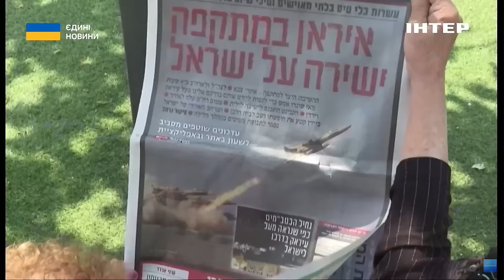🚀 НАЙБІЛЬША повітряна АТАКА на ІЗРАЇЛЬ! Як вдалося захиститися?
Третя світова починається не сьогодні. Іран кілька днів погрожував, що от-от атакує Ізраїль. Якщо це станеться, писали світові ЗМІ, експерти й політики, то можливий початок третьої світової. Адже обидві країни, ймовірно, мають ядерну зброю. А ще вірогідно, що за Ізраїль вступляться інші держави.

Іранську атаку, яка почалася вчора близько двадцять другої за київським часом, Ізраїль та його союзники відбили за ніч. А вже зранку Єрусалим відкрив свій повітряний простір. Що ж сталося вночі й головне, як Ізраїлю вдалося захиститися - розкажуть мої колеги.